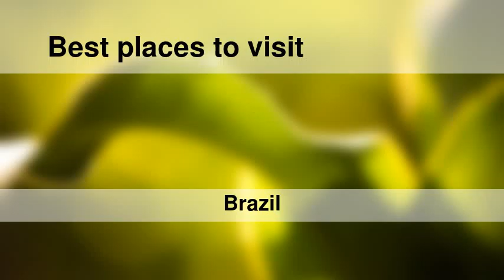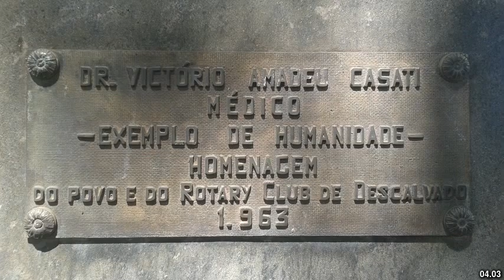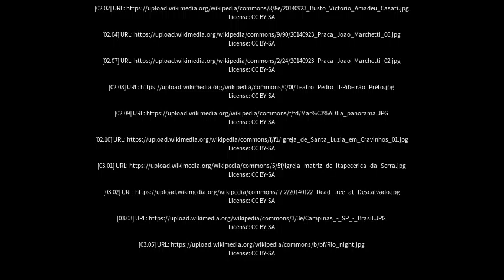Best places to visit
Best places to visit - Descalvado (Brazil) Best places to visit - Slideshows from all over the world - City trips, nature pictures, etc.